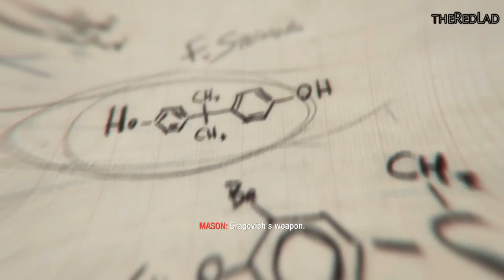Call of Duty-Black Ops : Victor Charlie [Mission 9] {Walkthrough/Gameplay}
Mission 9 : Victor Charlie
[No Commentary]